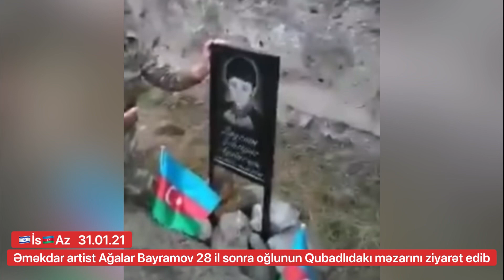Əməkdar artist Ağalar Bayramov 28 il sonra oğlunun Qubadlıdakı məzarını ziyarət edib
Qeyd edək ki, Ağalar bəyin Qubadlının Xocahan kəndində dəfn olunan oğlu Şəhriyar, 1991-ci ildə faciəvi şəkildə dünyasını dəyişib...